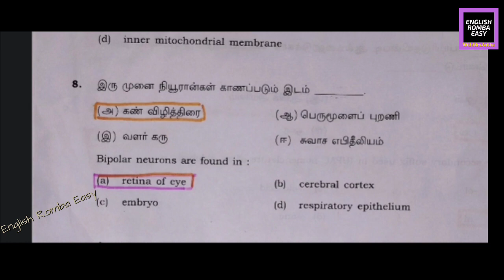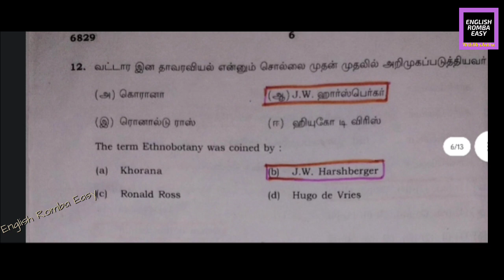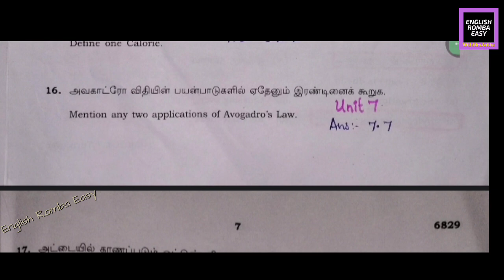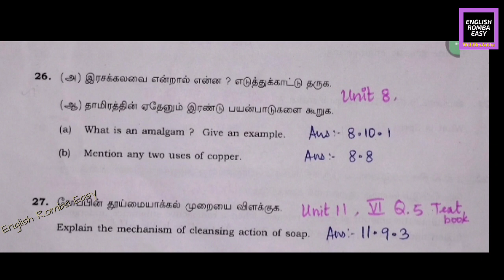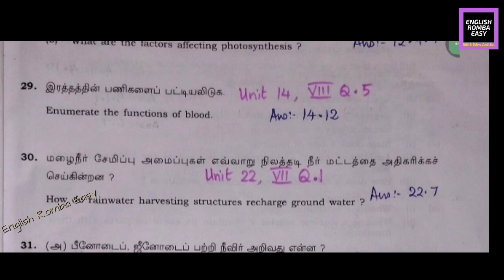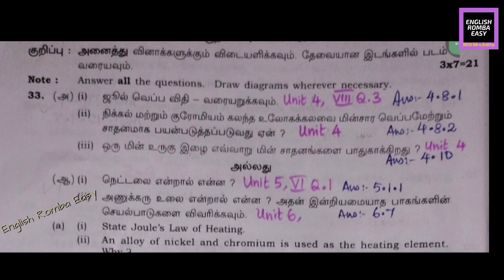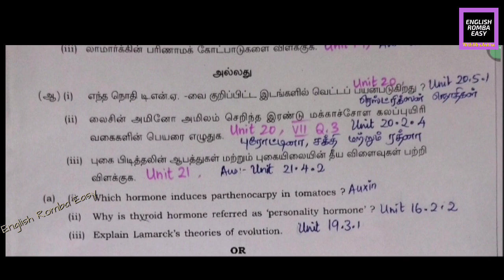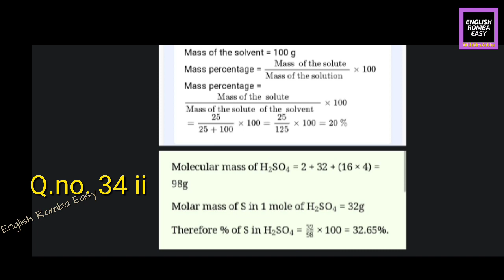COMPLETE 💯 ANSWER KEY / 10th SCIENCE PUBLIC EXAM 2023- APRIL QUESTION PAPER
ORIGINAL QUESTION PAPER WITH COMPLETE ANSWER KEY 🗝️/ 10th SCIENCE PUBLIC EXAM 2023:April